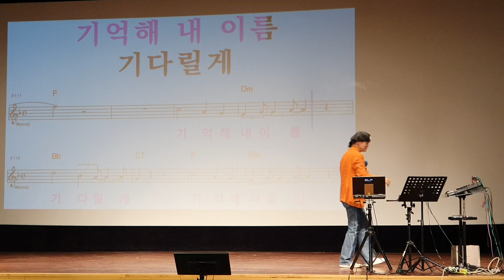대한민국서울/원곡 진미령/노래강사 송광호노래교실/영등포롯데백화점